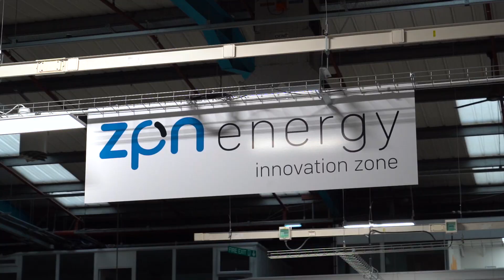Who are zpnenergy?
ZPN is a leading British, fast-growing Energy Technology (EnTech) provider headquartered in coventry (UK). We design, develop and produce infrastructure technologies to help in the transition to a net-zero economy including; energy storage, Rapid and Ultra Rapid EV charging, mobile EV charging, off-grid energy solutions and grid support..

ZPN Energy has developed innovative smart green energy solutions to target Net ZERO challenges for a variety of applications for the home to commercial, including rapid and ultra-rapid chargers for electric vehicles including chargers close to the requirements of PAS 1899:2022, Electric vehicles – Accessible charging – Specification. ZPN owns a unique intellectual property portfolio within its integrated energy management systems. The technology utilises a disruptive approach, turning the standard Grid into a Smart Grid by making use of IoT and machine learning to integrate data and physical assets.

ZPN is the first worldwide, to design and manufacture technology that has been specifically created to be compliant with the latest Open Charge Point Protocol (OCPP) 2.0.1 and the only manufacturer close to meeting PAS1899:2022, Electric vehicles – Accessible charging – Specification at the time of publication

ZPN Energy is one of the few companies in this sector that can provide the highest level of infrastructure security with a range of products that are manufactured in the UK. This ensures Critical Infrastructure providers can be assured of quality without compromise.